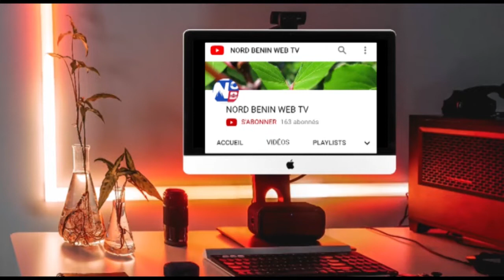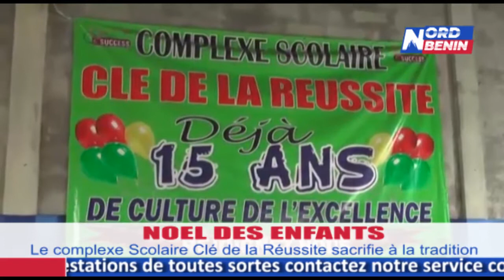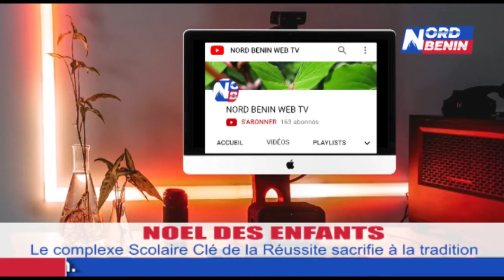NOËL DES ENFANTS ÉDITION 2019 AU CS CLÉ DE LA RÉUSSITE.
NORD BENIN WEB TV